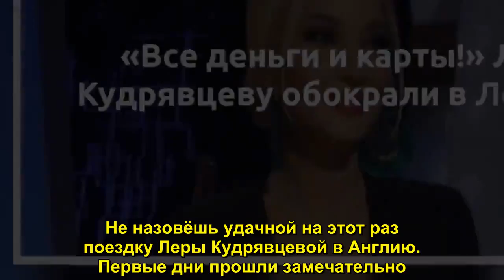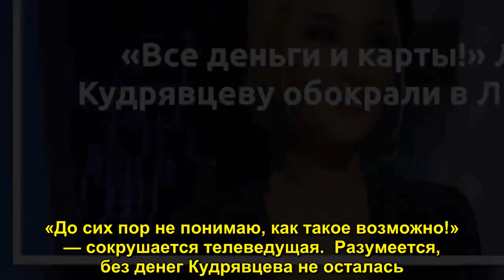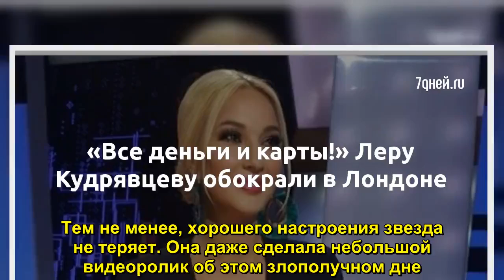«Все деньги и карты!» Леру Кудрявцеву обокрали в Лондоне - Sudo News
Не назовёшь удачной на этот раз поездку Леры Кудрявцевой в Англию. Первые дни прошли замечательно. Телеведущая постила красивые фотографии и подписывала их: «Люблю Лондон!» Но потом звезда отправилась к злополучному Букингемскому дворцу. Пока ведущая осматрива